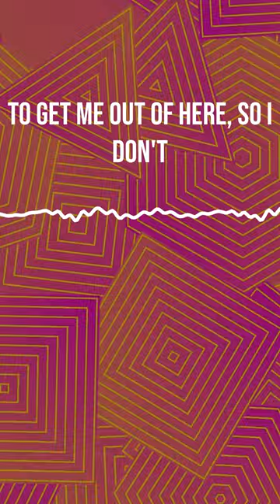Naked and Afraid